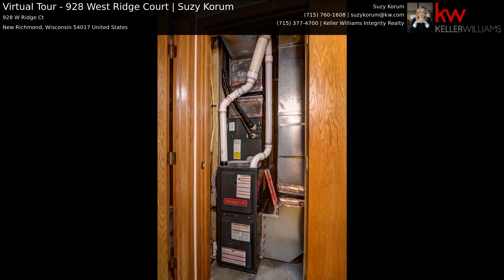Virtual Tour - 928 West Ridge Court | Suzy Korum